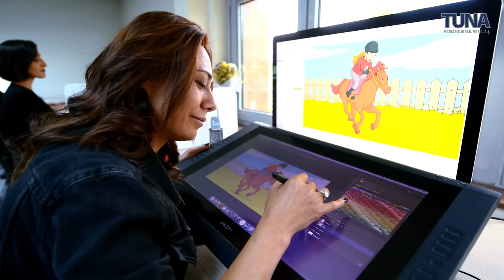Tuna Matbaacılık San. ve Tic. A.Ş. Teaser-2023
Tuna Matbaacılık was established in 1994.
Tuna Printing House started to construct its premises on 11.000 m2 land with 8.000 m2 indoor area in Şaşmaz-Ankara in 1999 to meet the increasing business demands and has been servicing in its new premises since August 2001.
In line with the increasing business volume, our indoor space utilization has reached to 19.000 m2 since 2013 with the commissioning of the additional building with its 11.000 m2 paper and board storage capacity , where completed, packaged, binded and palletized products are also stored.

Constructed by considering the most up-to-date requirements of Publication and Printing sector, we continue to make new investments in the same way for the customer satisfaction in our new premises,  which is the final result of the renewal of our machinery, technology utilization, personnel training, and efficiency.

Since it was established, Tuna Printing House aims to deliver the works to the publishers of the textbook, sourcebook and test book in highest quality within the shortest time

The total number of employees working in the printing house is 115 including the administrative staff. This number of personnel is sufficient for a printing house with daily production capacity over 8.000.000 copies and 500.000 end products. The main reason behind that is our investments in advancing technology, automation and our researches to increase the productivity throughout the production process.

We aim to produce your publications on time and satisfying your quality expectations which are prepared with great effort and care and meanwhile to contribute your competition power with our pricing policy.